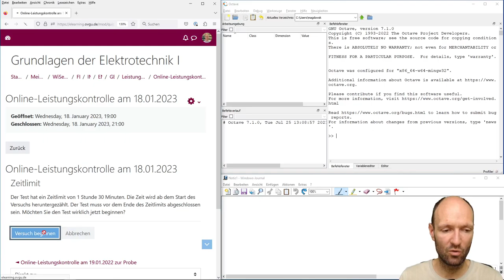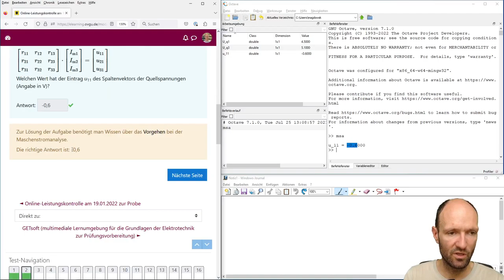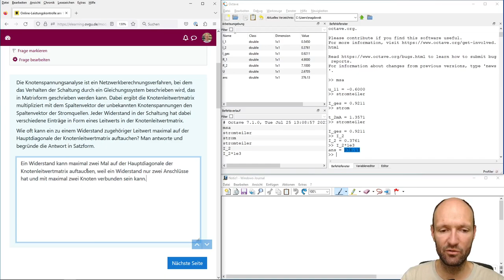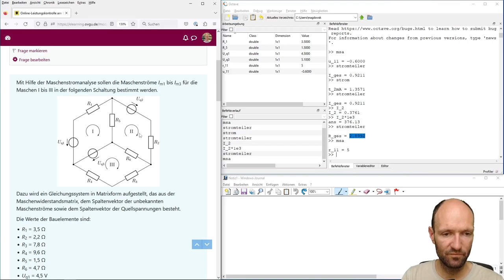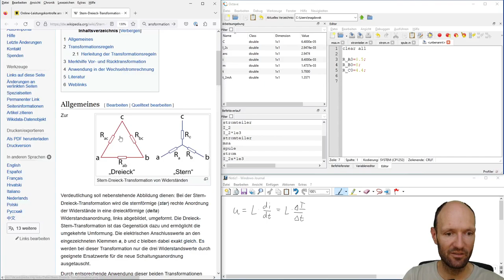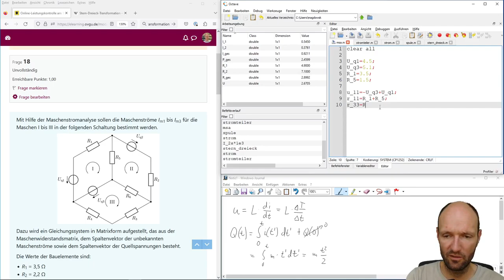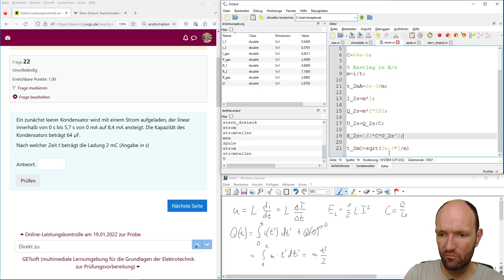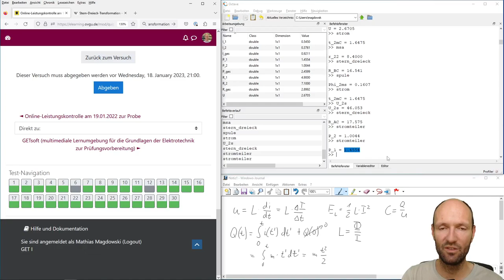Lösungsidee für die Online-Leistungskontrolle "Grundlagen der Elektrotechnik I" vom 18.01.2023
In diesem Video stelle ich eine mögliche Lösungsvariante für die Online-Leistungskontrolle "Grundlagen der Elektrotechnik I" vom 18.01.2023 vor. Dafür nutze ich für die numerischen Rechnungen die Software GNU Octave von sowie Windows Journal von Microsoft für Notizen. Das Kamerabild ist vor einem Greenscreen aufgenommen und mit Hilfe von OBS Studio eingefügt. Eine weitere Auswertung der Leistungskontrolle findet man auf meinem Twitter-Account